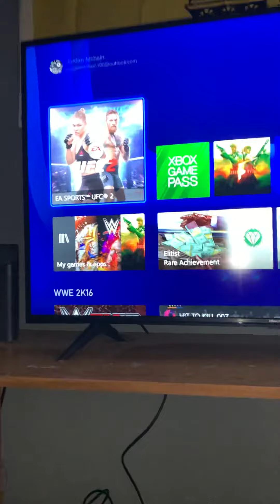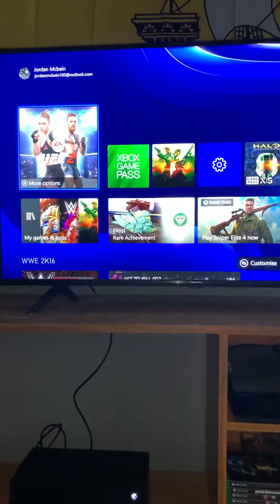I got the Xbox Series X :)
Pretty Cool System!